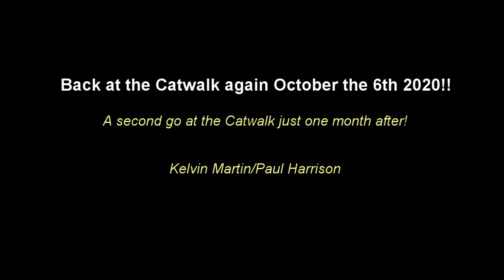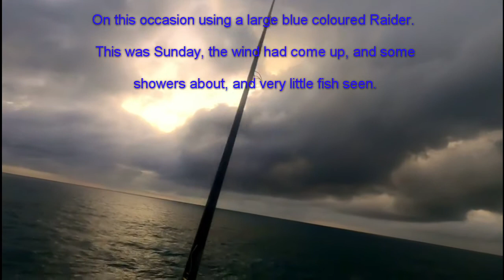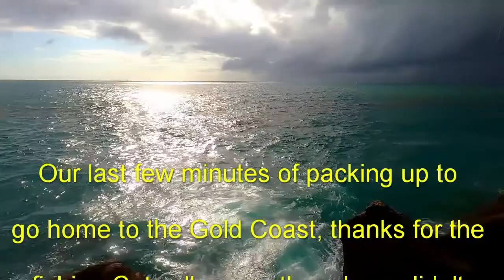Catwalk 1770, October 2020, Second trip fishing trip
Second trip with Kelvin Martin to the Catwalk 1770 a month later from our first, hoping the water is warmer and more fish are cruising by :). 5th of October, 2020, the Covid19 year. argghhh